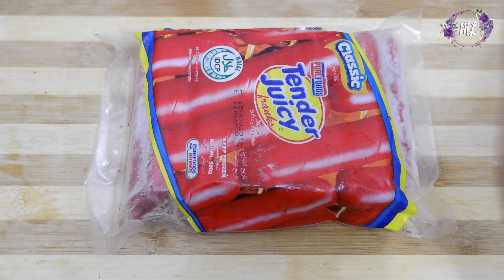vlog #10 - How to Cook Hardinera | Easy Cooking | Luisa Lampa